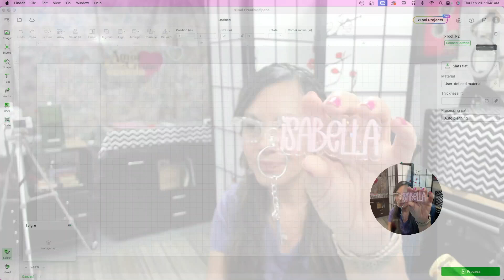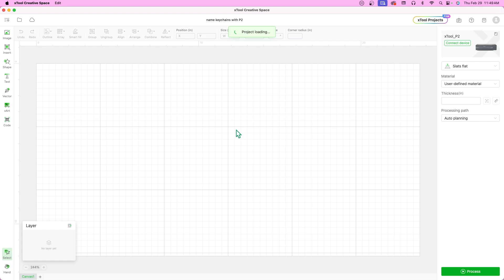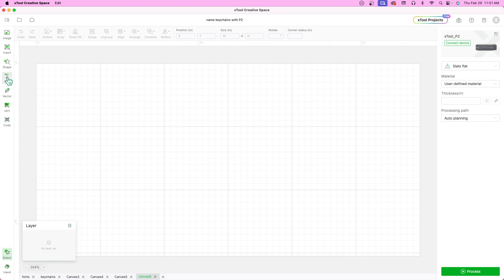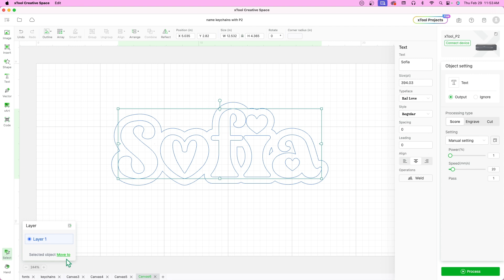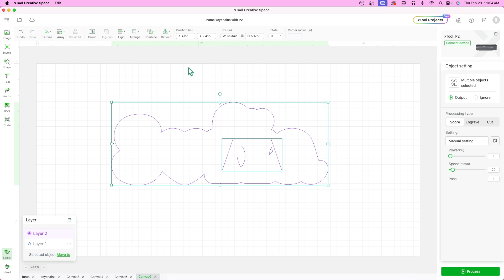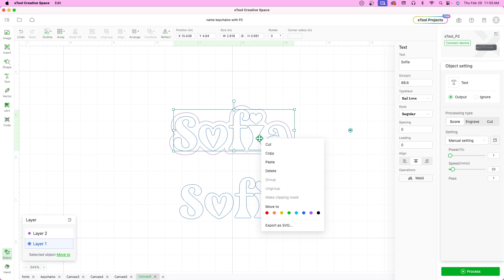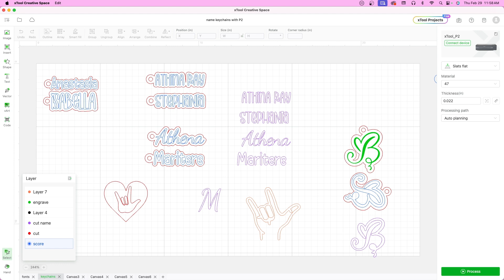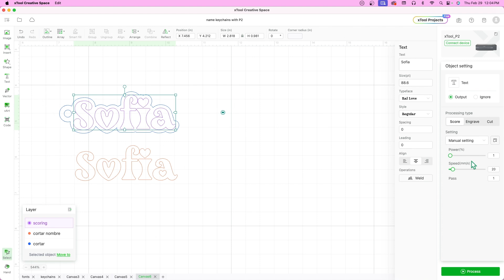Aprende a diseńar llaveros de acrílico paso a paso con xTool Creative Space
Ahorra dinero y aprende a utilizar XCS para tus creaciones de acrilico, madera y mas. La parte 2 viene pronto con todos los parametros de cortar tu diseno.

Esta video fue creado con la version 1.7.8 de xTool Creative Space

Un mes gratis de Creative Fabrica en donde puedes encontrar varias fuentes de corte:

Crafting Tips, Ideas & Inspiration by Betzy @ Amor To Create